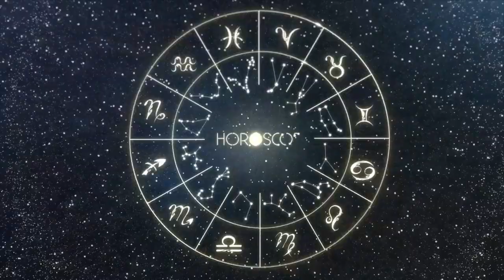Daily Horoscope CANCER April 12, 2024